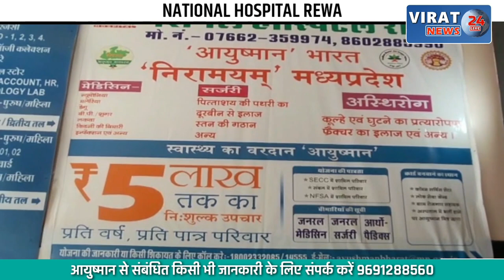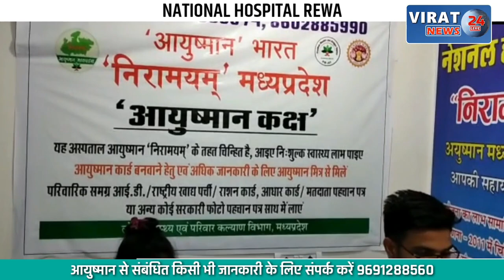परीक्षा परिणाम घोषित ना होने पर छात्रों ने देखें कैसे मचाया उपद्रव; पहुची पुलिस !